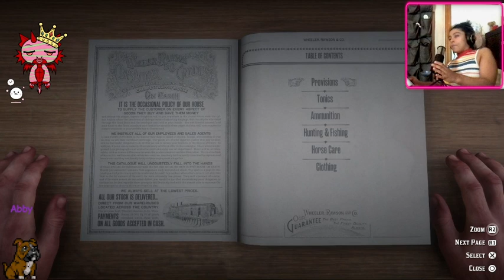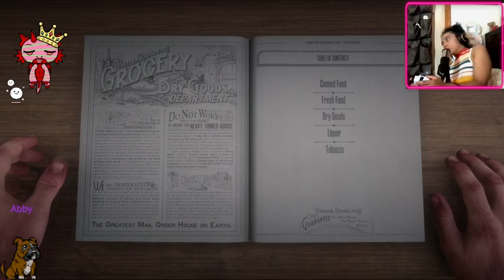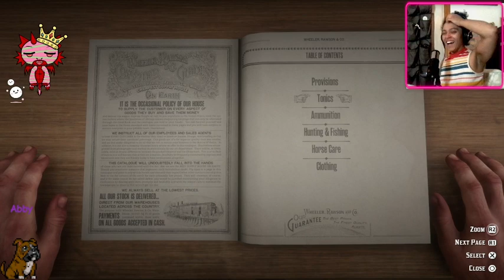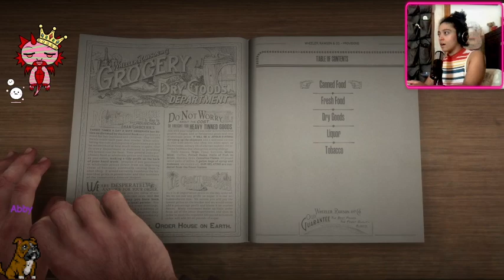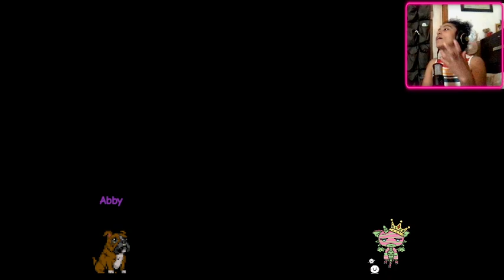Arthur Morgan's INSANE cross country road trip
One of the worst vacations of all time.